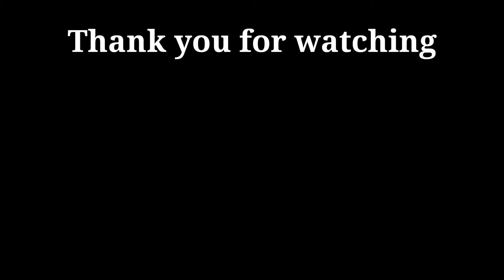Nethili Karuvadu | Dry Nethili Fish Kulambu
Ingredients :-
Nethili Karuvadu - 100 gm
Small Onions | Shallots -15 - 20
Tamarind - 1 medium lemon size
Shredded Coconut - 1 cup
Tomato - 1
Brinjal - 3
Green Chilli - 4
Jeera - 1 tablespoon
Dry Turmeric - 2 inch or (1 teaspoon turmeric powder)
For Tadka :-
Mustard Seeds  - 1 teaspoon
Fenugreek - 1 teaspoon

Also let us know what recipes you want us to make next...

Stay Healthy & Safe